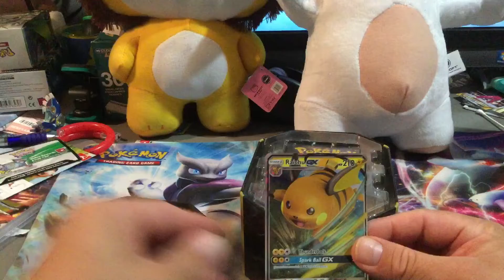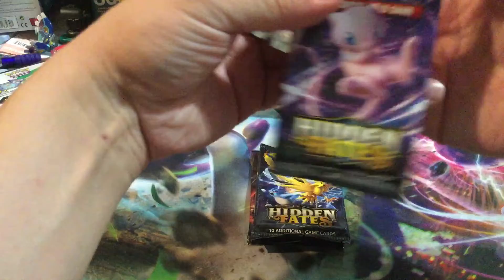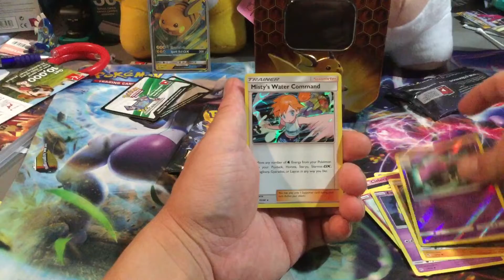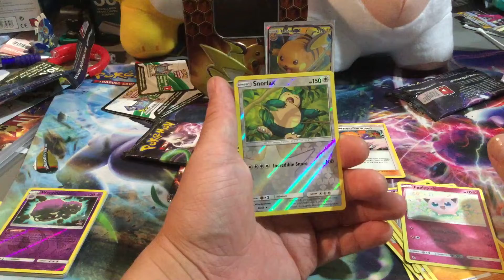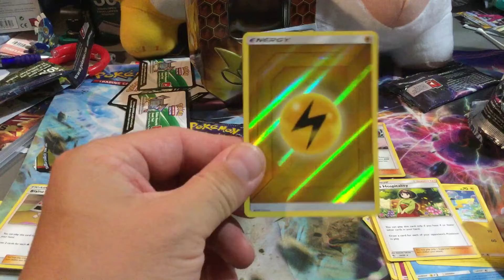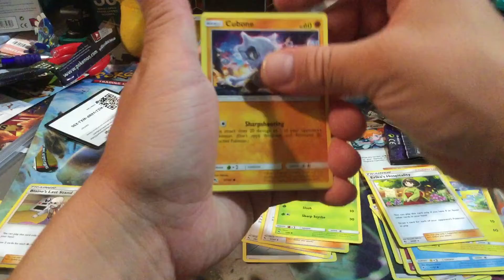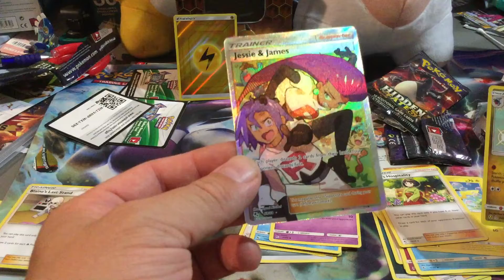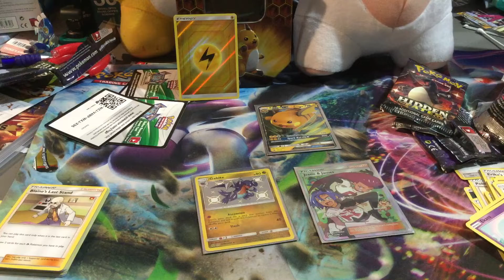Pokemon hidden fates Wow epic